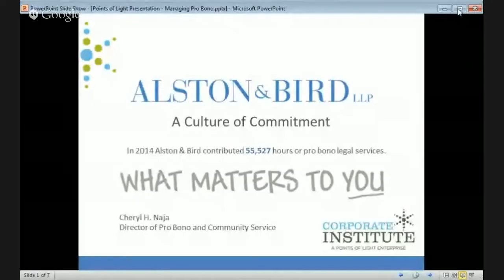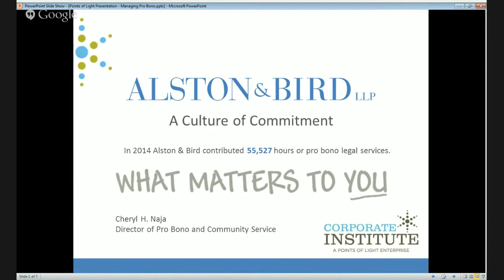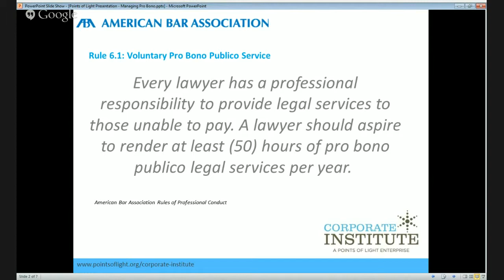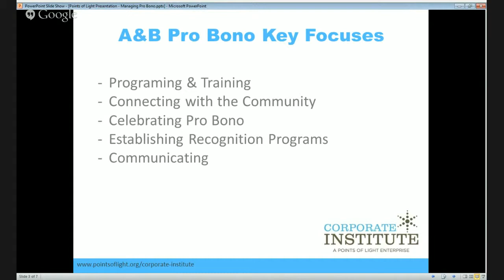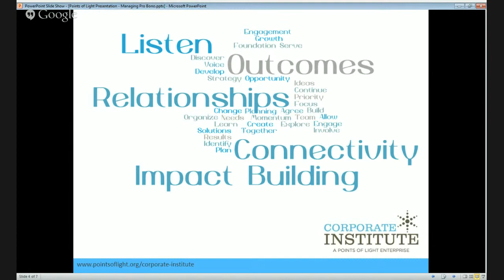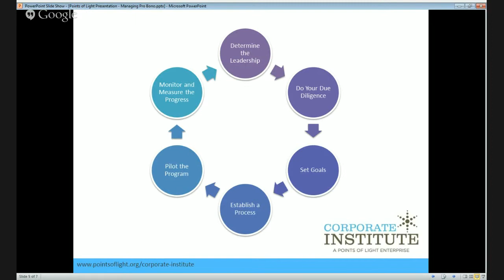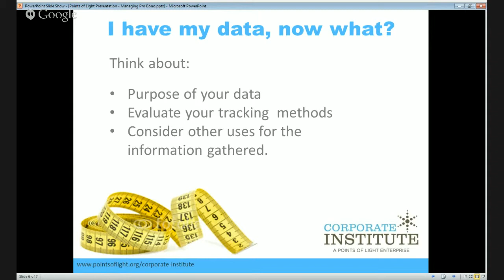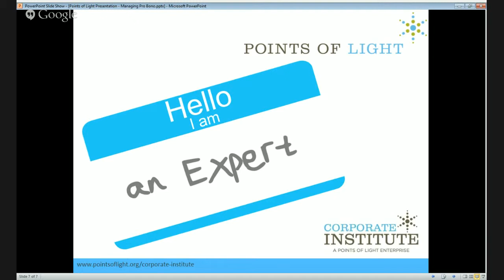Managing Pro Bono Projects for Success: A Points of Light Corporate Video Lecture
In this video, Cheryl Naja, Director of Pro Bono and Community Service at Alston & Bird, shares her company's approach to managing pro bono projects for big impact.